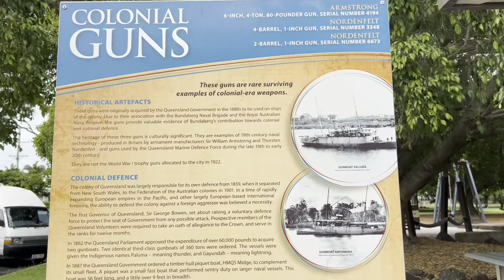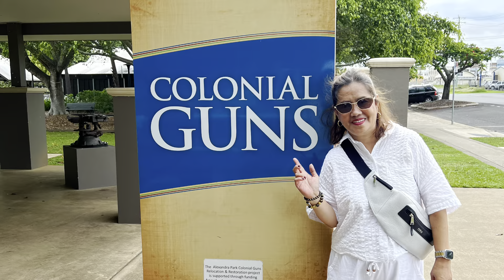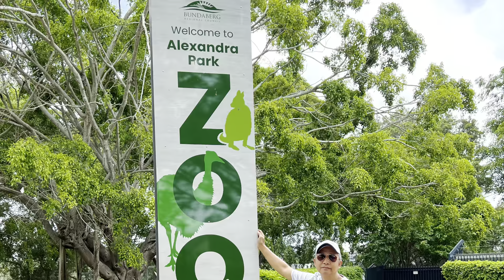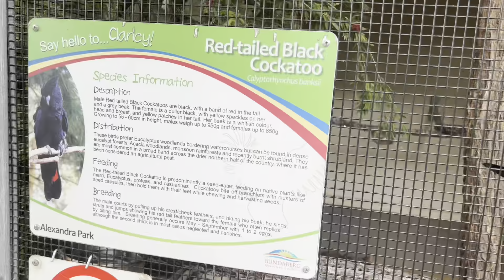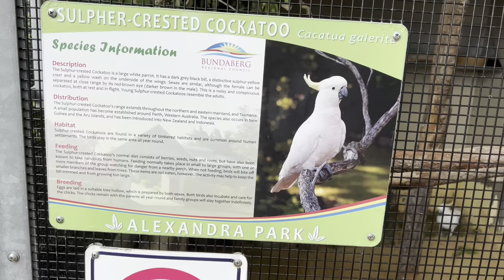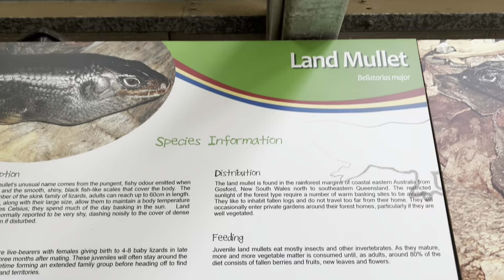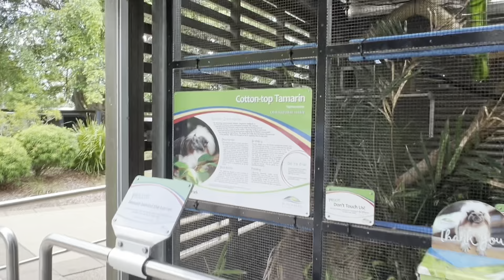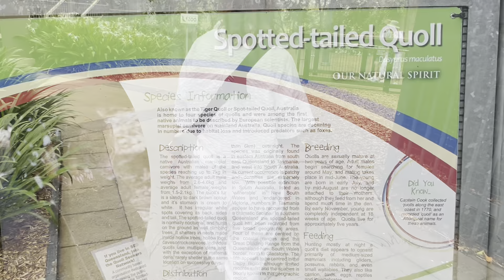Ep 6/24 THE ESCAPADE @ BUNDABERG